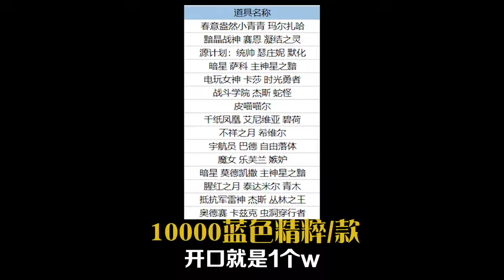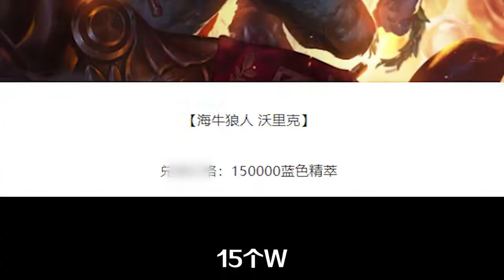蓝色精粹商店开启，快来看看你都换不了什么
歡迎來到燃烧的显卡菌！
我们的特色很多，有举例在下面~
●快乐游戏！
●故事资讯！
●英雄联盟、拳头官方非指定娱乐解说！
●我会在这里为大家带来最新的游戏资讯与更新！